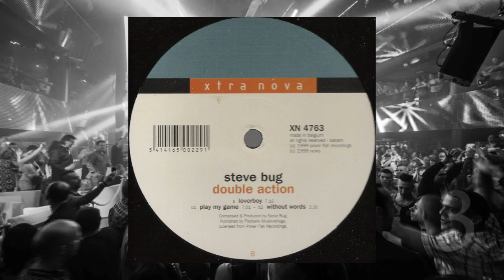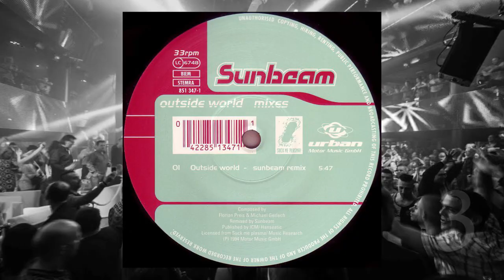18 titres retro Techno en 60 secondes EP 9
18 titres Retro Techno en 60 secondes
Les titres joués dans les clubs bleges entre 1992 et 2002.